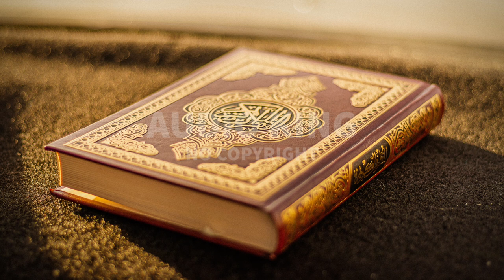Ahmad Al Shalabi - Surah-e-Saba' |[Vlog No Copyright]🎧|AK|Audio King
⚠️ Important:
2- If you need more information about using music, please get in touch with the artist.

Note:
Title : Ahmad Al Shalabi - Surah-e-Saba'
Published by Audio king.
Genre: Ambiance
Mood: Calm